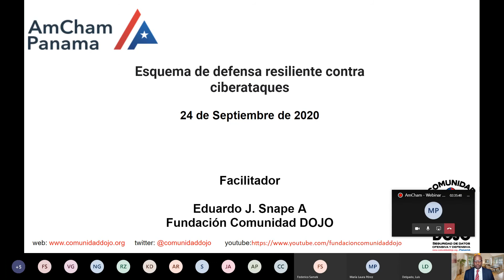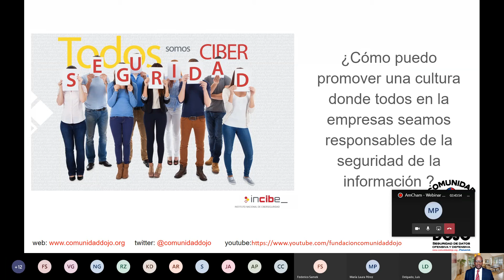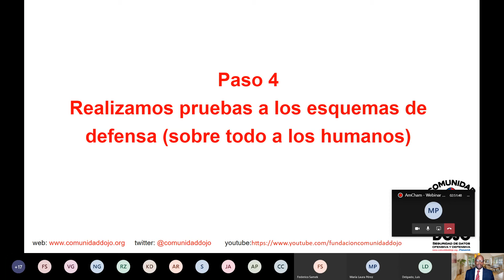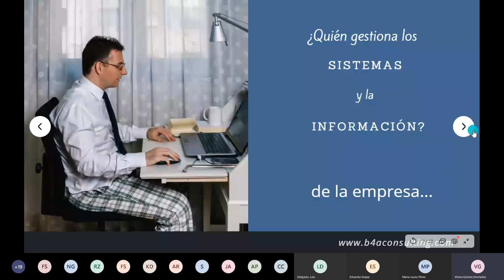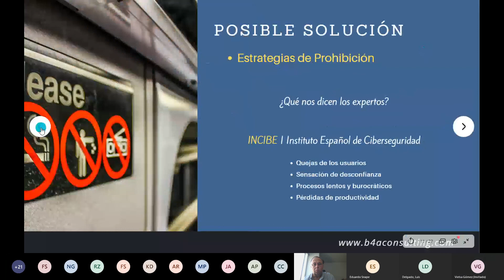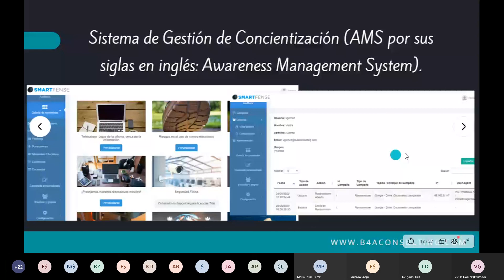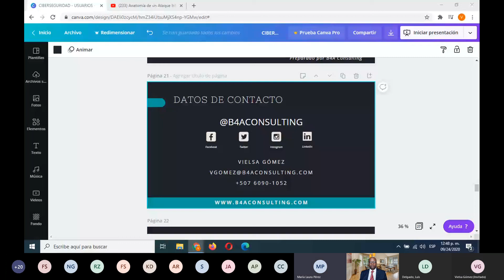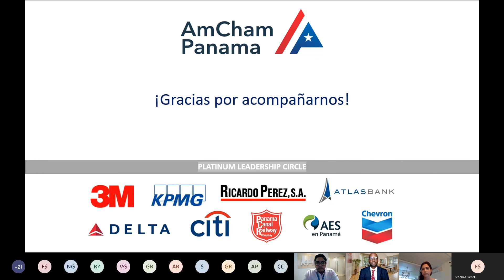Comité de Comercio e Inversión - 24 de Septiembre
Tema: Lo Que Debe Saber Sobre La Ciberseguridad Para Su Empresa

Expositores:
Eduardo Snape, Director Ejecutivo - Fundación Comunidad DOJO
Vielsa Gómez, Co Fundadora y Directora - Comercial B4A Consulting